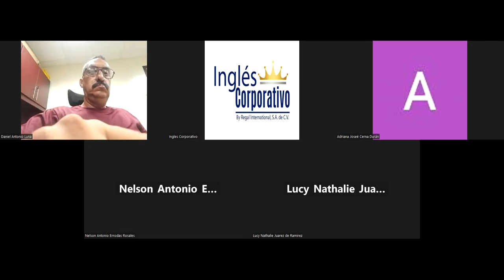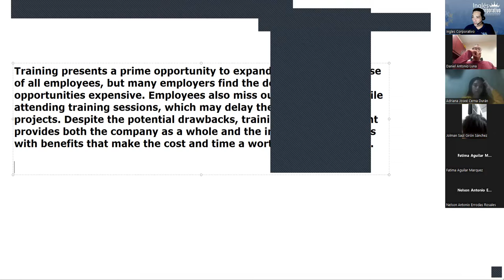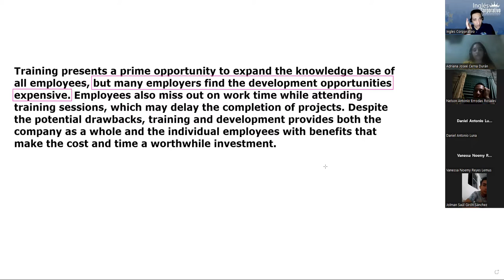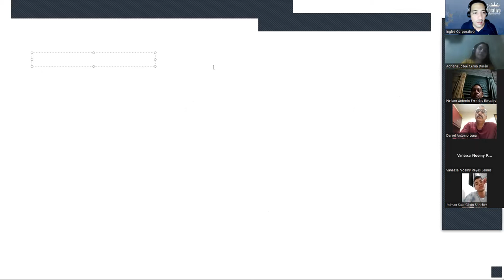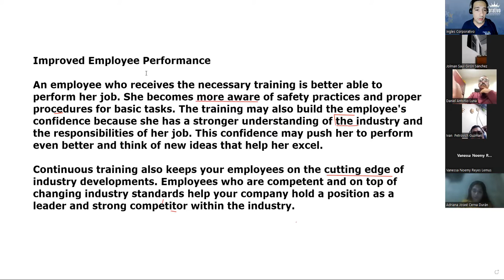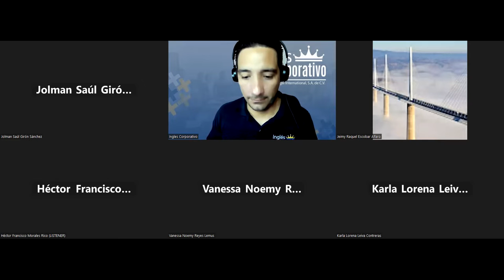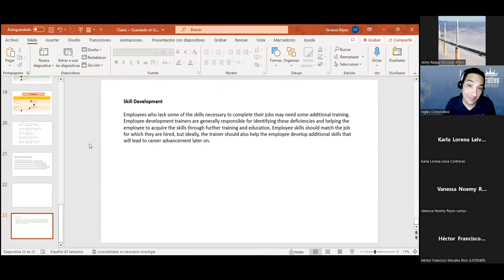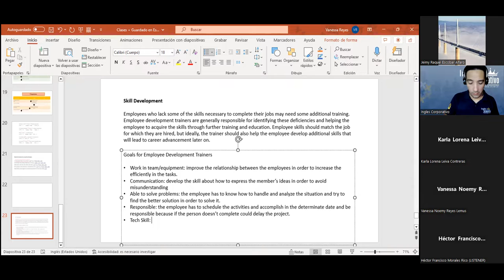SESION 12-14-9-2023-AC29750-0021-2023LINARES-Investing on a trained workforce